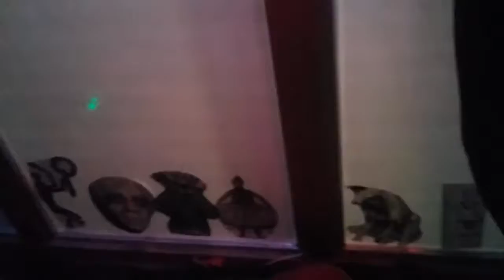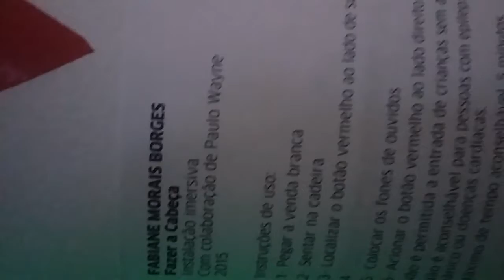FAZER A CABEÇA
Meu trabalho se chamou "Fazer a Cabeça". Consistia em fazer uma pequena simulação de uma viagem espacial num secador de cabelo profissional antigo. Como não coube dentro do secador todas as luzes, fiz um pequeno espaço imersivo onde a pessoa senta no secador, põe os fones de ouvido e liga um botão vermelho. Ao acioná-lo um totem de luz em frente ao secador liga-se inteiro, são luzes estroboscópicas + luz infravermelha utilizada para cura + luzes a lazer. O som é feito de ruídos de planetas, meteoros, satélites e Espaço Sideral em geral. É uma pequena viagem em uma suposta nave - é para sentar e fazer a cabeça. Instituto Goethe Poa.